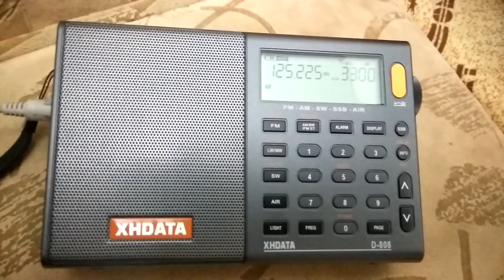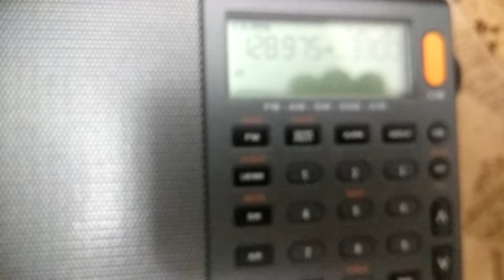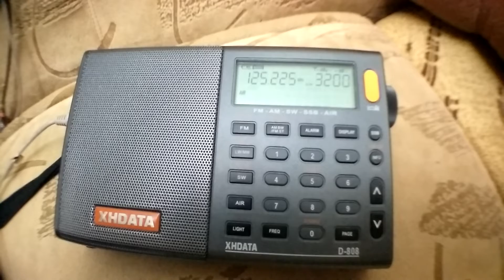Air & Avia Band .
R. Moldova. XHDATA D 808.